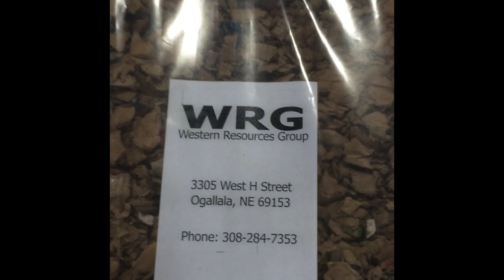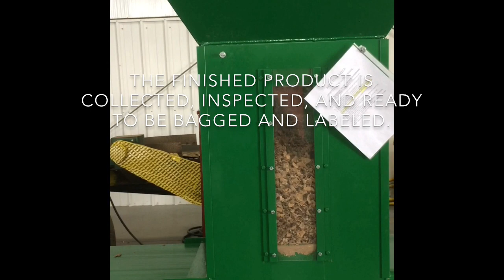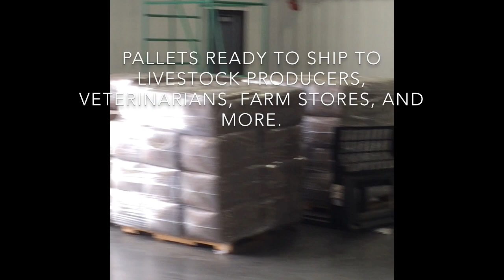WRG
Large animal bedding production video and details.